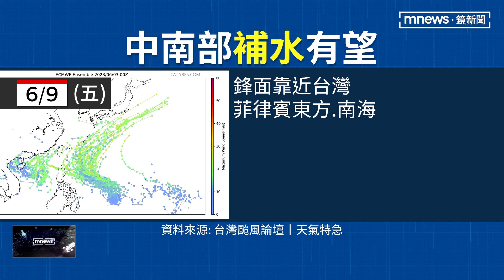下週中南部有望「補水」 6/9鋒面近熱帶系統發展｜鏡新聞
氣象局指出，因為對流旺盛影響，明日(6/5)各地仍有降雨機會，尤其週三開始到週六有大雨或豪雨的機會；天氣颱風論壇表示，尤其週五鋒面靠近台灣，還有熱帶系統發展，台灣週邊相當熱鬧，中南部降雨機會高，補水有望。南水局也說高屏溪攔河堰的流量已經從個位數來到十位數，只是橙燈是否有望轉成黃燈或綠燈，還要開會評估。